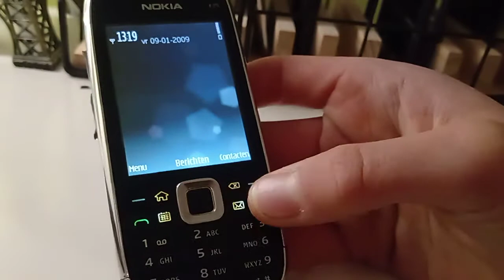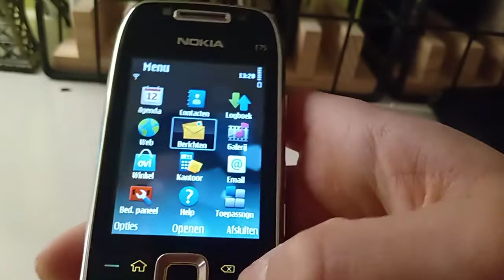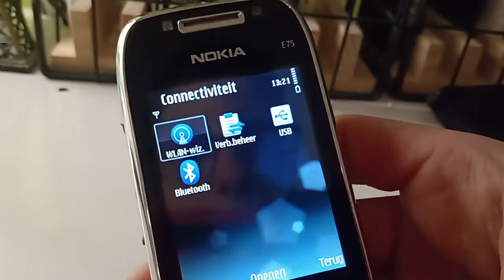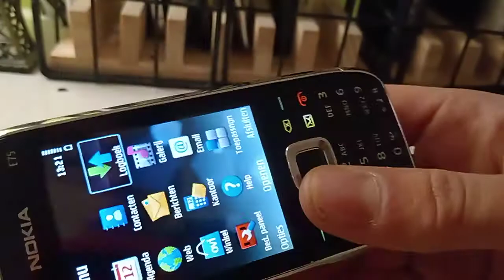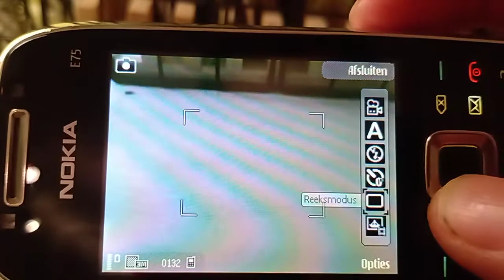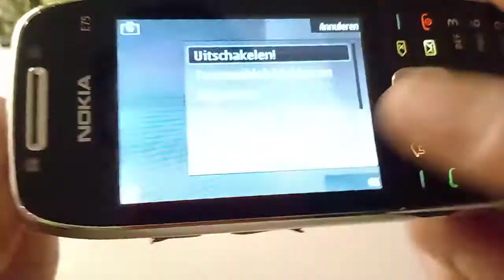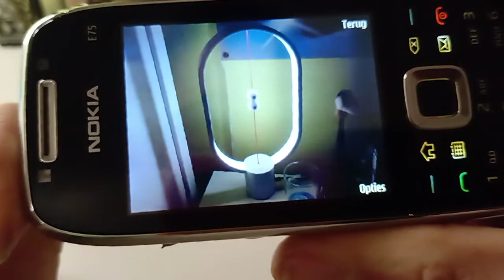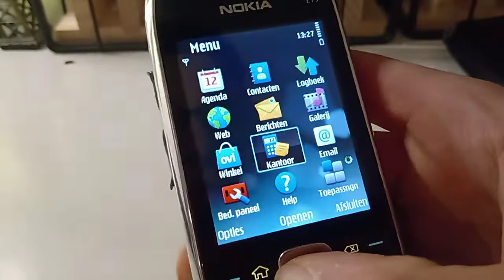nokia E75 review